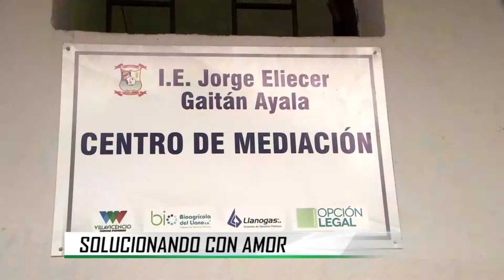INFORMATIVO 24/7 UNIDOS INFORMANDO / VILLAVICENCIO UNIDOS PODEMOS / 04/06/19